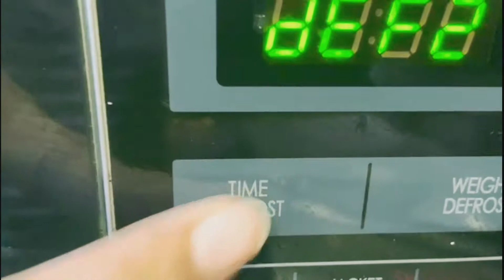ছয় মাসের জন্য পুই শাক সংরক্ষণ ও রান্নার নিয়ম।।how to store Malabar spinach for at least six month.